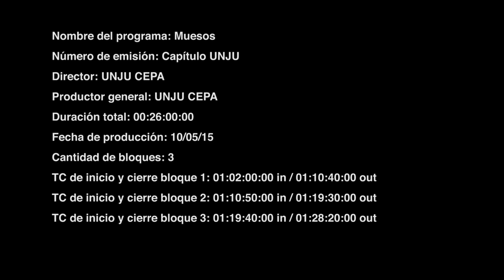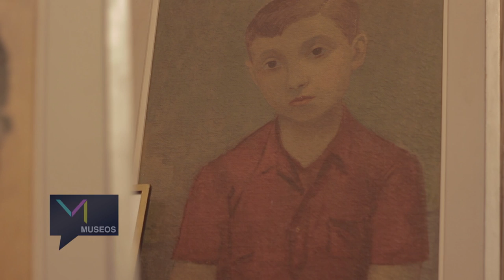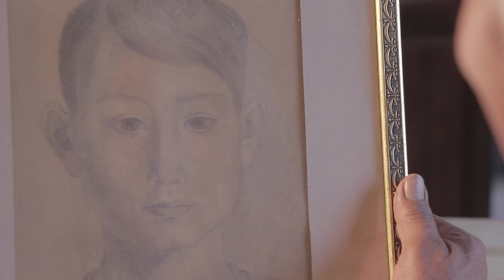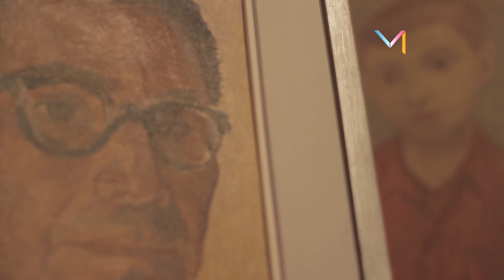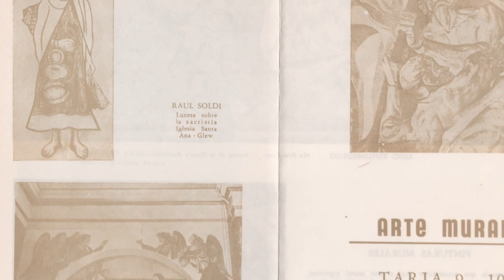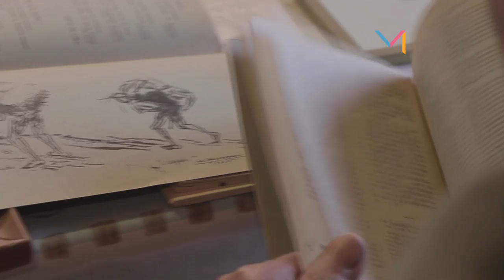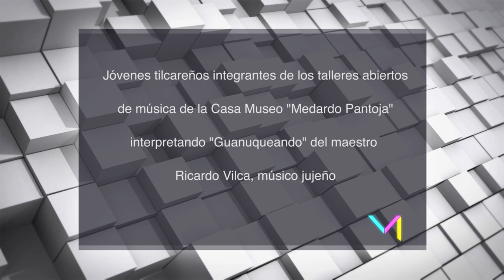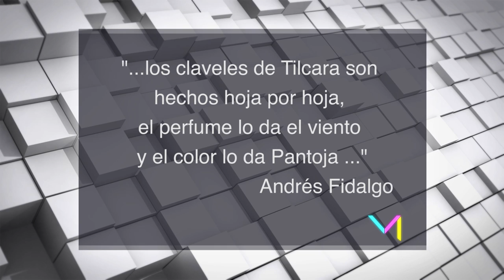Museos Universidad Nacional de Jujuy